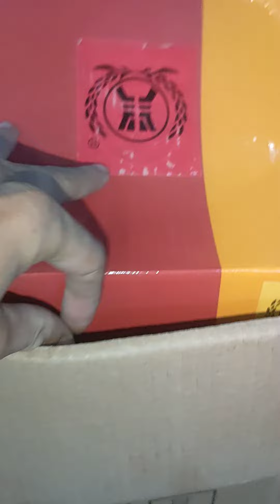Bộ rượu Tứ Đại Mỹ Nhân . 0814721262